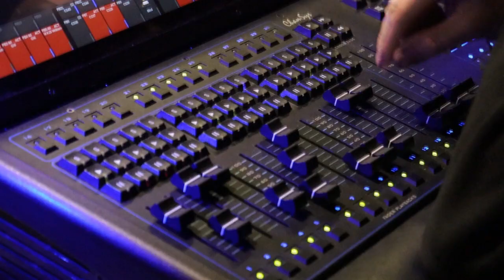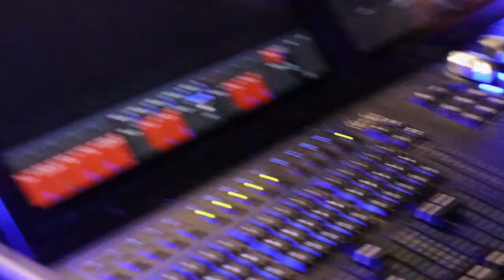HIT ROKU RADIA SILESIA 2022 cz.1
Krótka relacja z koncertu, na którym wręczano nam tytuł Hitu Roku Radia Silesia 2022 , za utwór LAWA.